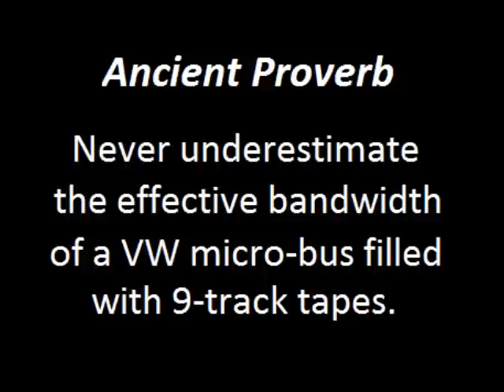19 Terabit Per Second (Tbps) Data Transmission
Demonstration of 19 Tbps data transmission (half-duplex).